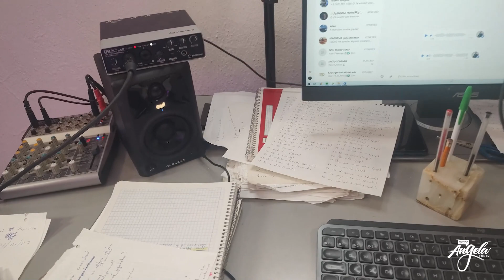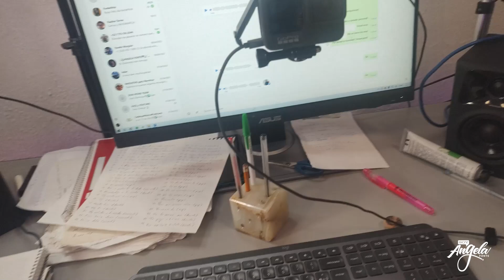¿Qué tan facil es hacer tu PODCAST? | Soy Angela Fonte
¿Quieres comenzar tu podcast pero no sabes cómo? En este inspirador video, Angela Fonte revela cómo graba su exitoso podcast "Charlas con La Fonte". Comparte las herramientas tecnológicas que utiliza, desde cámaras de alta calidad hasta micrófonos profesionales, para lograr una producción de audio y video impecable. Sin embargo, la cantante también motiva a sus seguidores a no desanimarse por no contar con el equipo ideal, sino a seguir trabajando y mejorando en cada intento. Destaca la importancia de aprovechar cada experiencia como un aprendizaje y no dejarse vencer por la frustración. La sinceridad y el espíritu perseverante de Angela inspiran a otros a superar obstáculos y seguir persiguiendo sus metas.

Links de Setup:
🛍️👉Asus Monitor ProArt 27"
🛍️👉Steinberg UR22Mkii Interfaz de Audio USB 2X2
🛍️👉M-Audio Avid AV32 Monitores de Estudio 3 Maudio Av32
🛍️👉MXL 990/991 Recording Pack
🛍️👉GoPro HERO9 Black
🛍️👉YAYOYA Súper abrazadera